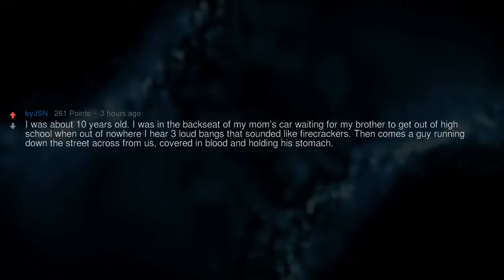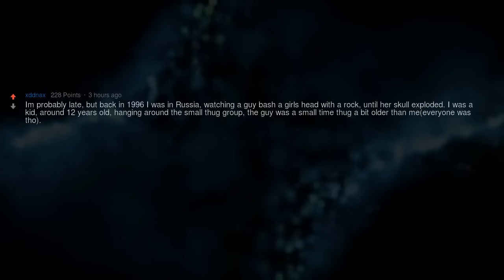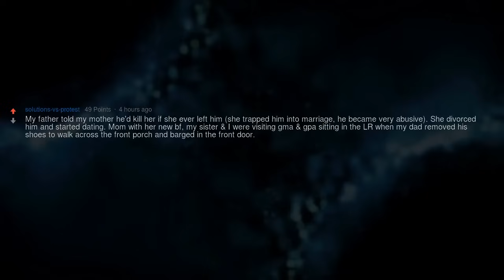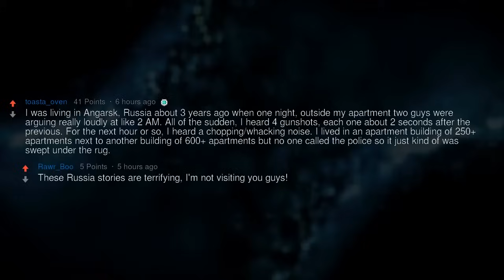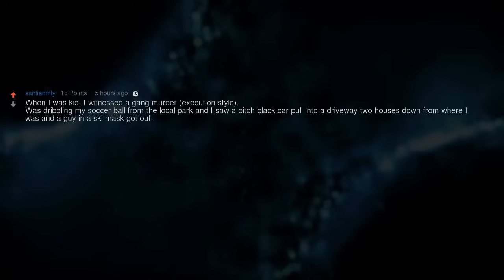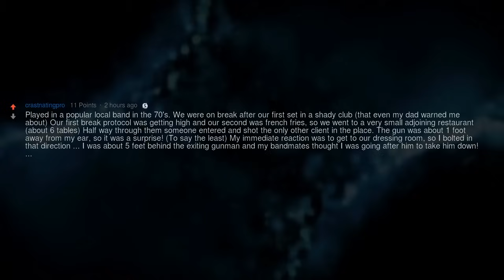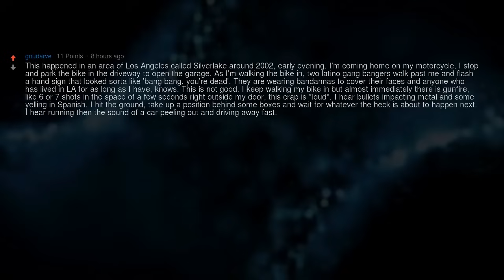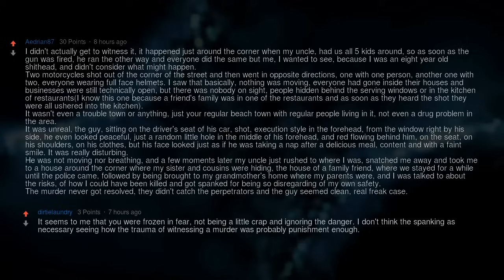Murder Witnesses, What Happened?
▶ Fresh AskReddit Stories: Murder Witnesses, What Happened?